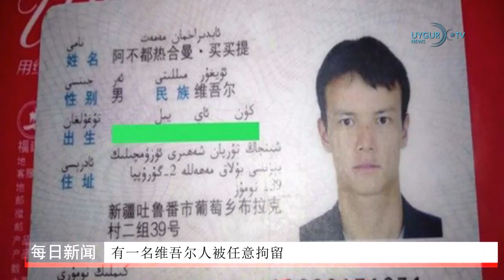东突厥斯坦新闻中心 19.08.2019